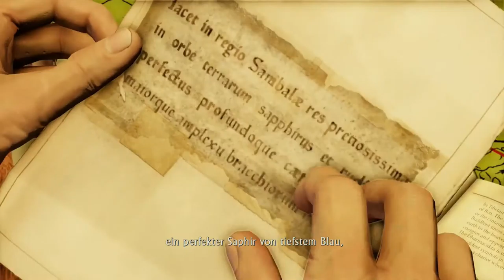Let's Play Uncharted 2: Among Thieves #003 [Deutsch/HD/PS4] - Rache ist süß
Let's Play Uncharted: The Nathan Drake Collection #001 [Deutsch/HD/Blind/U2] - Marco Polo ist Schuld
Let's Play Uncharted The Nathan Drake Collection #002 [Deutsch/HD/U2] - Das türkische Museum

Wir wollen Rache üben an dem Verrat an uns.

Let's Play Uncharted Among Thieves
Let's Play Uncharted Among Thieves blind
Let's Play Uncharted Among Thieves #001
Let's Play Uncharted Among Thieves #003